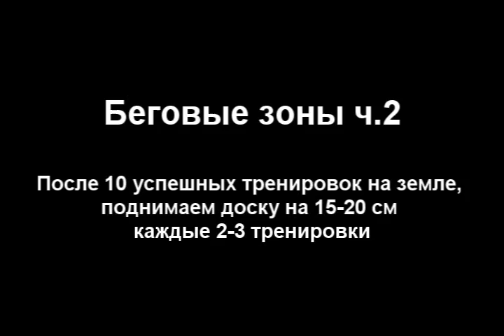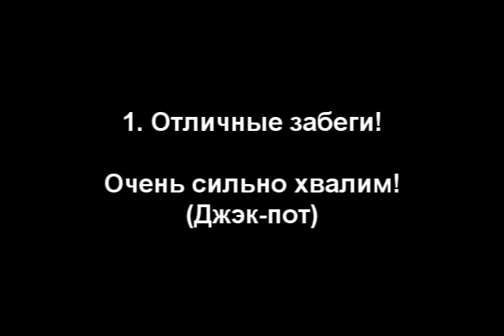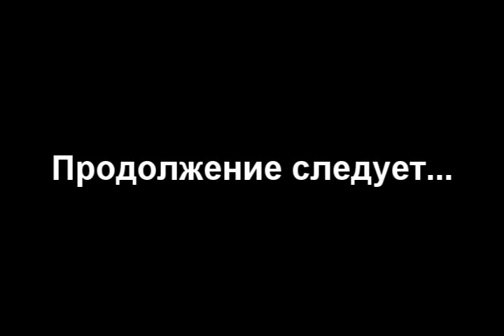Бордер-колли Рико. Беговые зоны ч 2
Начали поднимать доску :)